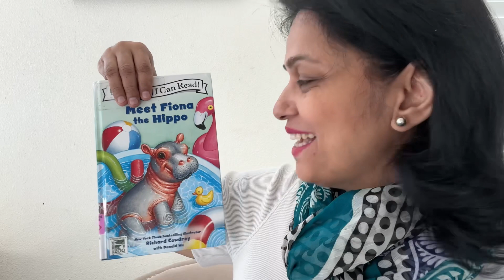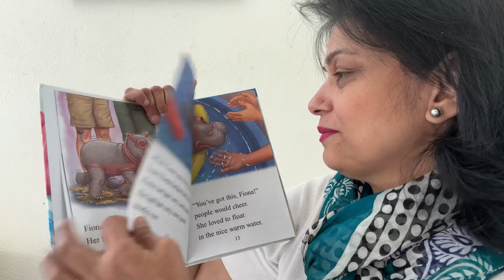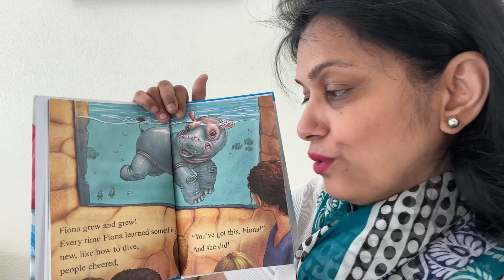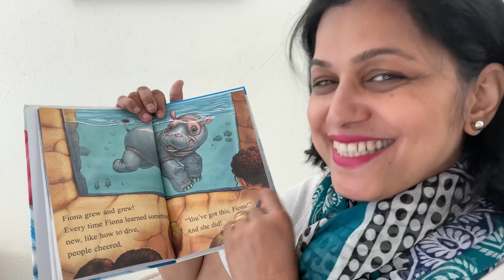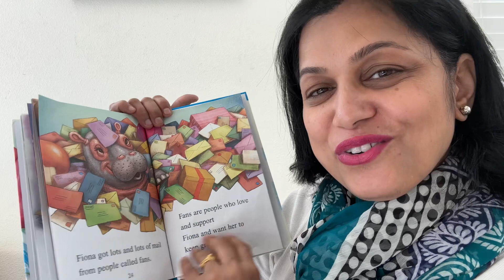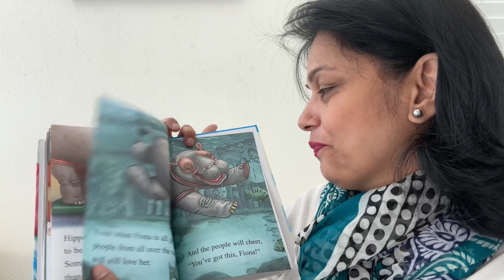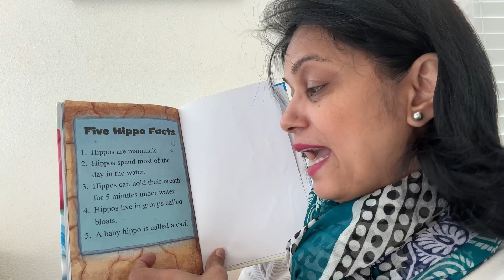Meet Fiona - The Hippo - Kids Story Time Picture Book reading with Auntie D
Hippopotamus also called Hippos.   Fiona is this little hippo who is learning things just like all of us.  Let’s see how she is persistent and with her hard work she gets smarter in this small sentence picture story book.  Come and let’s do a book reading with Auntie D.  @StoryTimewithAuntieD